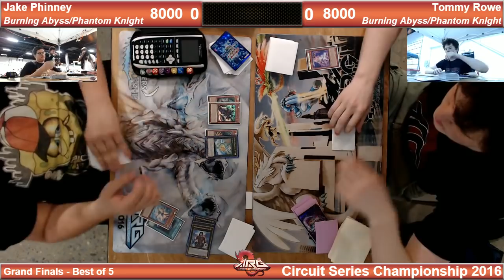ARGCS Championship 2016 Grand Finals - Jake Phinney vs Tommy Rowe